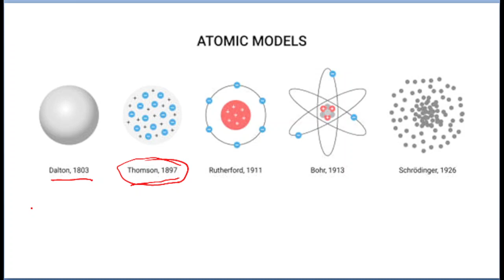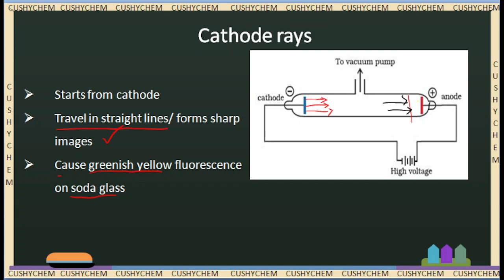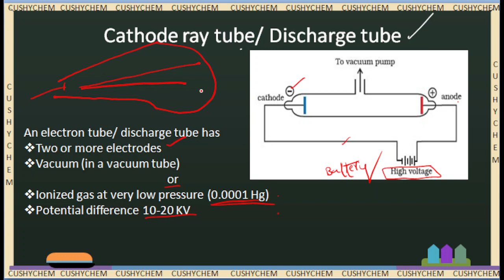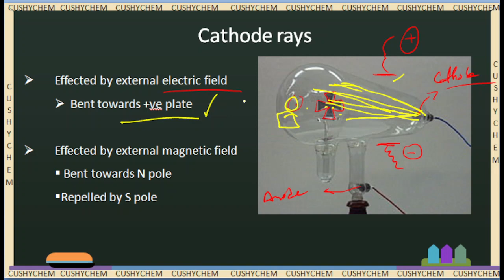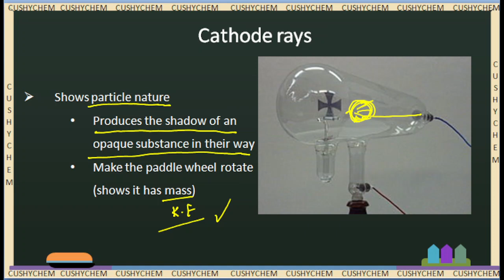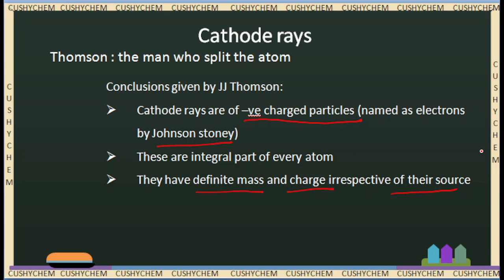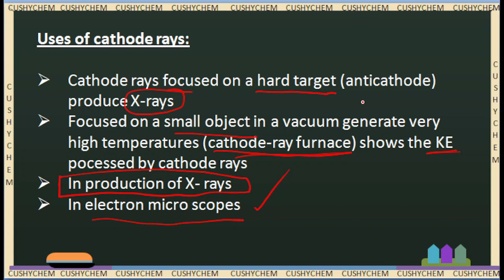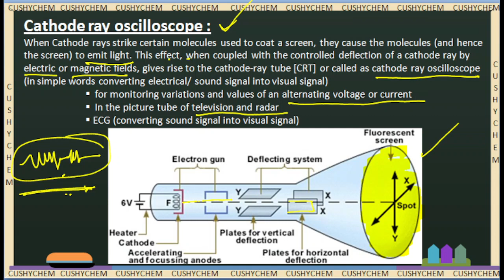cathode rays- Electrons Discovery, experiment, properties, applications explained in simple telugu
In this video we are discussing about the cathode rays properties and electrons, their applications